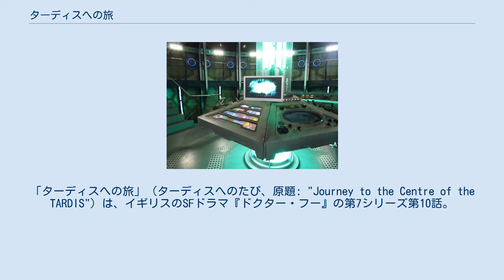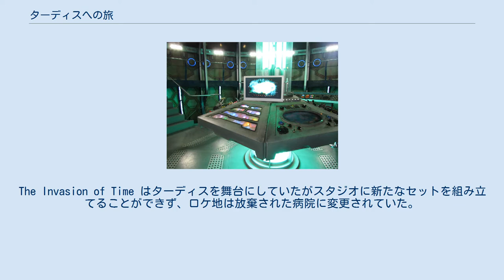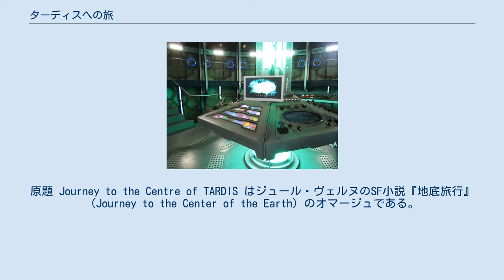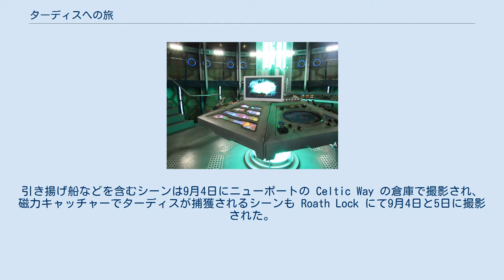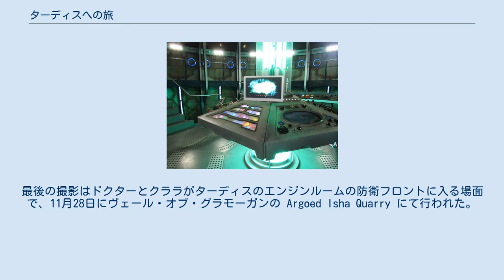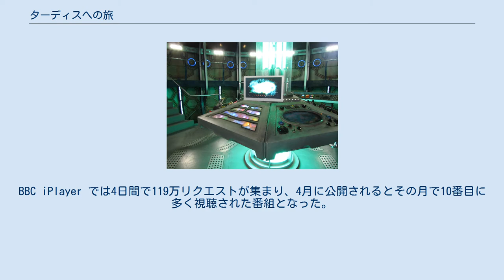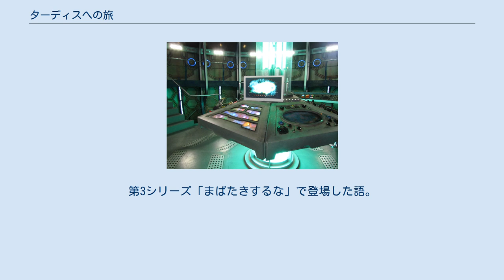ターディスへの旅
「ターディスへの旅」（ターディスへのたび、原題: "Journey to the Centre of the TARDIS"）は、イギリスのSFドラマ『ドクター・フー』の第7シリーズ第10話。
脚本はスティーヴン・トンプソン、監督はマット・キングが担当し、2013年4月27日に BBC One で初放送された。
 本作では異星人のタイムトラベラー11代目ドクター（演:マット・スミス）がターディスの事故の原因となった引き揚げ作業員（演:アシュリー・ウォルターズ、マーク・オリバー、ジャベル・ホール）に、コンパニオンのクララ・オズワルド（演:ジェナ・ルイーズ・コールマン）の救出を手伝わせる。
損傷したターディスの奥で行方が掴めないクララを捜しながら、彼らは生きたターディスの意思に翻弄される。
 本作は1978年の The Invasion of Time でターディスの中まで話を広げようとしたが予算の都合で叶わず規模も縮小したことについて、2013年当時の番組製作総指揮者スティーヴン・モファットが不満を抱いていたことに端を発する。
エピソードはほぼ完全に Roath Lock studios で撮影された。
視聴者は650万人に達し、賛否両論であった。
 ターディスのセット 筆頭脚本家兼エグゼクティブ・プロデューサーのスティーヴン・モファットは、ターディスの中心を発見するエピソードのコンセプトをスティーヴン・トンプソンに与えた。
トンプソンの説明によると、これはモファットが1978年の The Invasion of Time に拘ったことによる。
The Invasion of Time はターディスを舞台にしていたがスタジオに新たなセットを組み立てることができず、ロケ地は放棄された病院に変更されていた。
また、トンプソンは数学にも興味があり、劇中の多次元工学にも関心を示した。
モファットは残りの部分をトンプソンに任せることにした。
当初トンプソンは遠足の間にターディスが妨害を受ける展開を意図していたが、モファットの反対により引き揚げ作業員との遭遇に変更された。
原題 Journey to the Centre of TARDIS はジュール・ヴェルヌのSF小説『地底旅行』（Journey to the Center of the Earth）のオマージュである。
ターディスがタイトルに入ったエピソードは番組史上初のことであった。
アシュリー・ウォルターズのキャラクターであるグレゴール・ヴァン・ベーレンは元々サイボーグとして意図されており、ジャベル・ホールのキャラクターは元々トリッキーではなくサンダーと呼ばれていた。
また、以前のコンパニオンに由来する廃棄された部屋をクララが探索する展開にも変更が加えられ、エイミー・ポンドの玩具のターディスやドクターの子ども用ベッドを発見するだけに留まった。
さらに、本作は第7シリーズ第11話として予定されていたが、第11話は次話「深紅の恐怖」に変更された 予備的な台本は2012年6月に完成した。
 台本の読み合わせは「スノーメン」の撮影の後、2012年8月29日に Roath Lock studios で行われた。
「ターディスへの旅」は単独で第7シリーズ第7製作ブロックのスケジュールで製作され、9月4日から24日まで主に Roath Lock studios のセットで撮影が行われた。
引き揚げ船などを含むシーンは9月4日にニューポートの Celtic Way の倉庫で撮影され、磁力キャッチャーでターディスが捕獲されるシーンも Roath Lock にて9月4日と5日に撮影された。
ターディスのシーンの多くは9月6日から11日に撮影された。
ターディスの図書館のシーンはカーディフ城で9月11日に、ハーモニーの目のシーンは9月12日から14日に撮影が行われた。
クララ役のジェナ・ルイーズ・コールマンが9月17日に体調を崩したため、その日は効果や間に挟むシーンの撮影が行われた。
コールマンを加えた撮影は9月18日と19日にエンジンルームとコンソールの場面で再開され、コンソールルームの最終ショットは9月24日に撮影された。
追加のショットは10月18日と11月27日に撮影が行われた。
最後の撮影はドクターとクララがターディスのエンジンルームの防衛フロントに入る場面で、11月28日にヴェール・オブ・グラモーガンの Argoed Isha Quarry にて行われた。
 ゲスト出演者アシュリー・ウ...